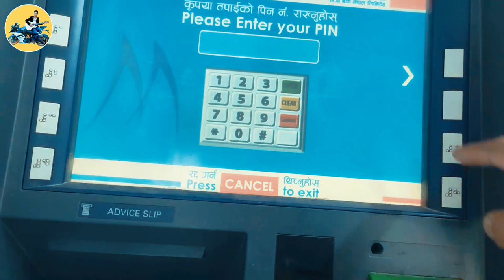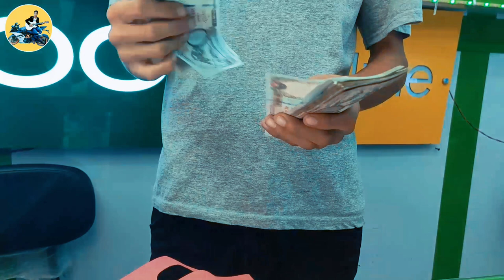Surprise Gift To Brother From Youtube Money